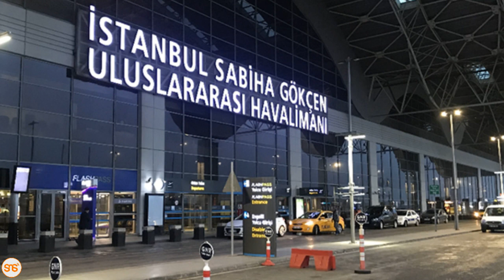Rais wa Malawi avunja baraza la mawaziri ,Rwanda na Uganda kumaliza tofauti,Urusi na Ukraine